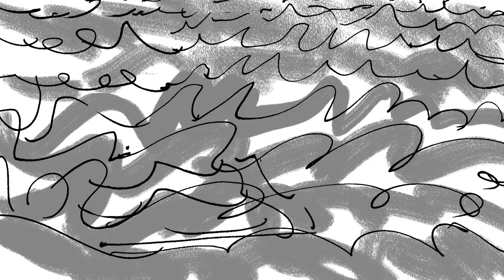2021 Giles St Aubyn Awards – ‘A New History of the World at the Dawn of British Expansion’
We are delighted to announce the winners of the RSL Giles St Aubyn Awards for first commissioned works of non-fiction!

£10,000 –Tomiwa Owolade – This is Not America (Atlantic Books, 2022)
£5,000 – Tom Ireland – The Good Virus (Hodder & Stoughton, 2022)
£2,500 – David Veevers – A New History of the World at the Dawn of British Expansion (Penguin Random House/Ebury, 2022)

This year’s Awards were judged by Gwen Adshead, Fiona Boyle and Clive Myrie.